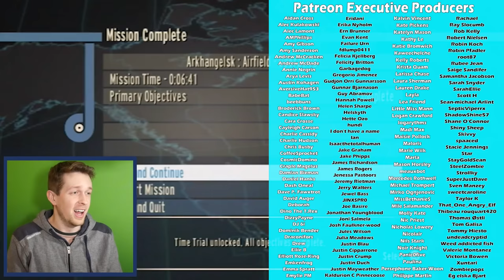James Bond 007 but it's a weird Wii game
A_Lovecraftian_Horror
Aaron Rogers
Adam Midderigh
Adeline Harrison
Adriano Semrau
Akashi Ryouya
Aleena Hanson
Alex Harris
Alex Ohlsen
Alexander Quiroz
Alexandra Comben
Alexandra Skov
Alexandra Watson
Alexcia
Alexis
Alexis Simonow
Ali Nicholls
Alpine Escape
Amber D
Amber Faloona
Amy Kitchen
Amy Sowada
_anightonmars
Andrew Dittrich
Andrew Macedonia
Andrew Scoledge
Andrew Urbanczyk
Anecdote Games
Angelique Mallas
Angie
Anha Bla
Anna
Annie Z
Anthony Carbone
Arran wynne
Ash Young
Ashley Nicolia
Aspen
Audrey Melrose
Austin M.
Ava Victoria
bagelparty
Bailey Kirkpatrick
Barry
Beandon’s buttfArm
Beckie Williams
Ben Mckimm
Benedikt Langgemach
Beth
Beth Potts
Bethane Vans
Bjarne Olsen
Bore Grognarok
Bouelina
Brett
Brianna
Brittany Lester
Brittney Tucker
Broken Toothbrush
Brum
Bryan
Bryant Dailey
caitlyn
Capitalist Pig
Cara Barugh
Carlton Harrison
Carson Ivey
Cassandra Huynh
casterlyrockstar
Catelyn Berglund
Charli Walker
Charlotte Stokes
Cheesemaster
Cheska Harland
Christian Ruiz
Christina
chromaticcanuck
Clarice
Clayton Garrett
Cole L
Colleen
Conner Orman
Connor David O'Brien
Connor O'Toole
Corgan
Crack Ginsberg
Cyborger
Daisy Harbourne
Dakoda Gordon
Dale agace
Daniel Higgins
Daniel Neugebauer
Daniel Payne
Daniella Cioffi
Daria Tkocz
Darren Wong
DarthPink
David G
David Parada
Death94
Diana Crites
Dingus McKah
Dolly Llama
Dragana Manevska
drain
DueTurnip
Eckoh104
Elaine Lov
Elijah Lipkin
Elisa Shafer
Ellie Alpizar
Elspeth Shell-Moyer
Emma Clark
Emma McDonald
Emperor Tomato Ketchup
Erin
Espen Sande Larsen
Estie
Even Berger Breili
Excinic
Fabienne
FelixGaming
Fen
Finn H Drude
Float
Fredrik söderberg
FreyaLovee
G.I. George
Gabriella Hahn
Gabrielle D
Genevieve The Paradox
Georgina Dingle
Gianni Sarra
Gracie Haywood
Gratzster
haco0n
Hailey Tecklenburg
Hannah du Toit
Harriet Cox
Henrik Hansen
HummaKavula
Idril
Imogen Prickett
ImperialFish
Jack Gregory
Jacob Seymour
Jacqui Sebo
Jaiden
Jake A.W.
Jake Willette
James FitzGibbon
James Highmore
Jannik Jokić
Jason Brooks
Jaxsen
jealous worm
Jeff Bajorek
Jenna Buller
Jennifer Walker
jenreifu
Jessica Robinson
Jessica Stewart
Jessie Medina
Jimi Forsman
JMui
Joci Annas
Joe Wallis
Joel Thomas
Johanna Wernecke
John
John Nelander
Jonny Wheater
Jordin MacDonald
Jordyn Stewart
Josefine Örnhem
Joseph Warner
Josh Strike
Julia Miller
Jundarian
Justinius